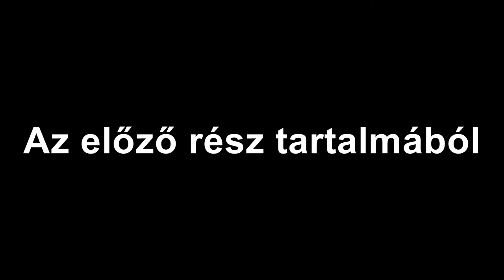Benéztem Ironforgeba...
WOTLK - Lunar Festival - Ironforge Elder - Horde

 - Edge of Darkness -  az NCH VideoPad hangtárából

 - Edge of Darkness -  NCH VideoPad sound library